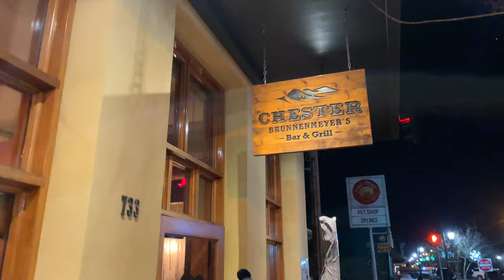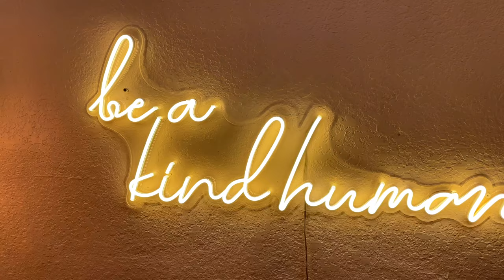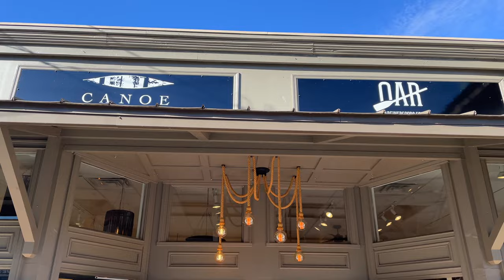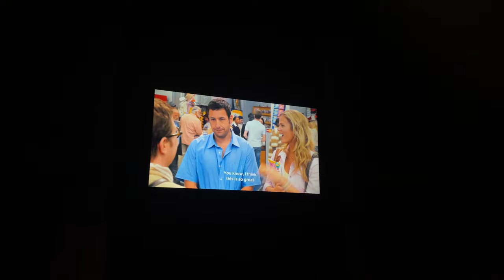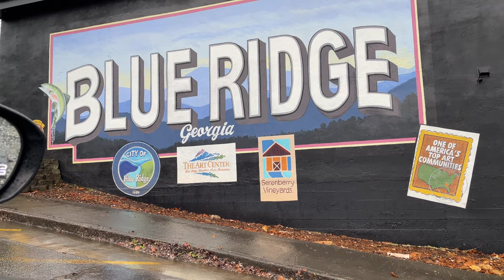A WEEKEND IN BLUE RIDGE, GEORGIA 🐻⛰️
We had a cozy & relaxing stay with our great friends Julianna and Grayson at the Black Berry Cabin in Blue Ridge, Georgia. The host has thought of EVERYTHING! When we arrived the fridge was stocked with some good drinks, some great snakes, and a bottle of wine! We felt so welcomed & loved immediately! This was James first time in Blue Ridge, so we went downtown and did some exploring. The Blue Ridge Scenic Railway was closed for the season, but we've heard it is a really cool adventure! Takes you from GA up to Tennessee and back! In the summer you can go white water rafting on the Ocoee River, site of the 1996 Olympics, & there are some great hiking trails that lead to really beautiful waterfalls. There is so much to see & do and we can wait to go back and explore more! Highly recommend this cute town!